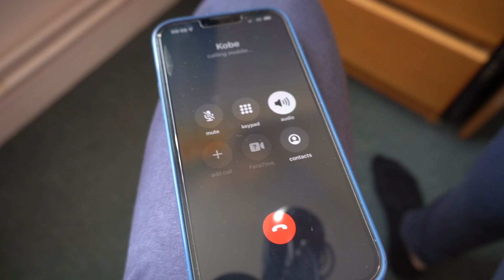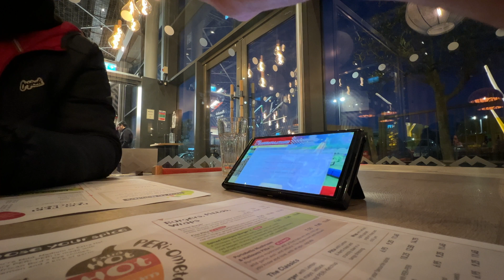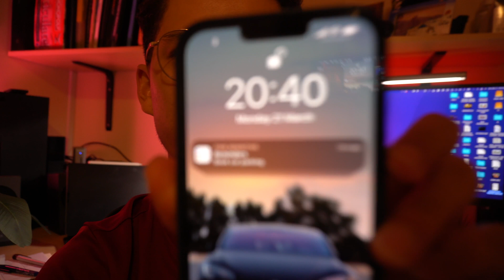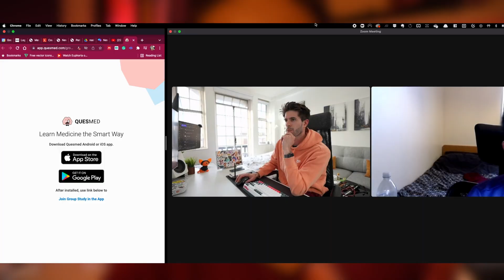A Week Before My FINAL MEDSCHOOL Exams (Study With Me)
Whats up guys! My name is Kenji and I am currently a medical student at King's College London after graduating from the University of Birmingham with a Bachelor's degree in Medical Science (BMedSci). In this video, Yusef talks us through the difficulties he found working in the NHS as a doctor.